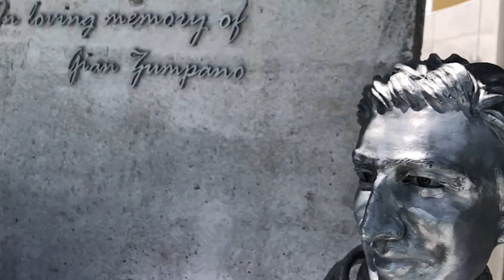Gian Zumpano Tribute Video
Gian Zumpano lived a remarkable life. Salutatorian of the Belen Jesuit class of 1986, his greatest achievement was his kindness towards others and his service for the poor. His life exemplified the school’s motto Men for Others. Years in the making, the Gian Zumpano Aquatic Center honors the beloved alumnus who fought gran mal epilepsy, yet passed away during his sleep at age 22. The cutting edge Olympic sized swimming complex at Belen Jesuit was blessed by Archbishop Thomas Wenksi June 6, 2018.

Humble and selfless, Gian was the first born of five siblings. All three of Gian’s surviving brothers swam at Belen Jesuit, and all went on to swim for Harvard. In 1983, Gian and younger brother Joe, started the competitive swim team at Belen’s then-new campus. Joining them on the team were brothers Carlos (class of 1992) and Dan (class of 1991), their cousins and some friends. Their younger sister, Rosana, swam for Carrollton School of the Sacred Heart, where she also competed at the state championship.

“The Gian Zumpano Aquatic Center embodies all that Gian Zumpano represented,” said Jesuit Father García-Tuñón. “His selflessness and generosity touched the community and Belen Jesuit. Gian was only a year older than me and was my friend. I am honored that this facility will memorialize a true Man for Others through the efforts of Gian’s family and friends.”

*The video is narrated by Gian's brother Joseph I. Zumpano, Esq. ‘87.